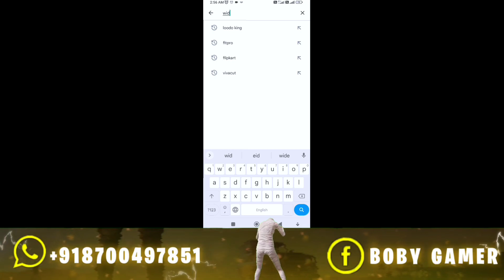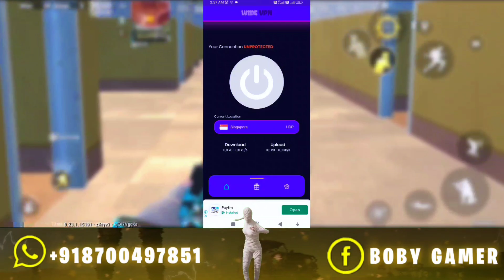🔥Best vpn for pubg Iite | Pubg lite best vpn | boby gamer | vpn for pubg mobile lite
India No.1 Vpn | 40 Ms 😍 | Pubg Lite Best Vpn 2023 | Best Vpn For Pubg Lite | Pubg Mobile Lite Vpn
query

Tags.

TOP 5 BEST VIDEO FOR YOU

T H A N K S   F O R   R E A D I N G